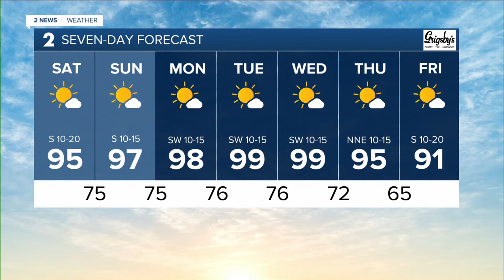2 News Oklahoma KJRH Tulsa Latest Headlines | September 17, 10am